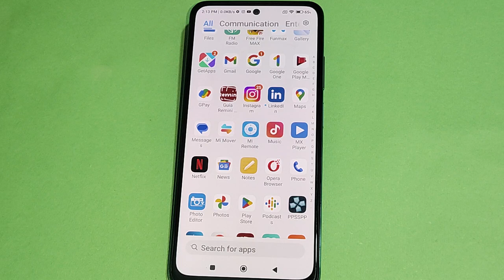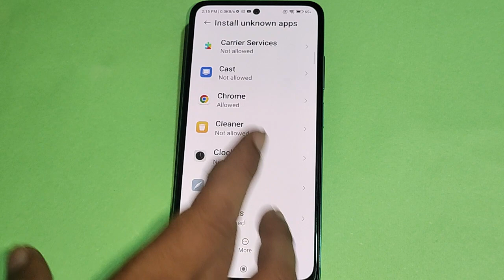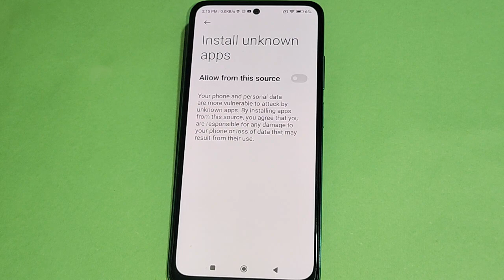How to install unknown apps, install APK, redmi note 12 5G me third party app install kaise karen, a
Best powerful CPU under 10k

60-Inch Tripod with Bag

7 Socket 6A Extension Board